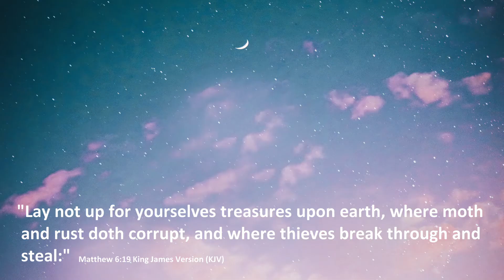The Gospel: Happiness or Righteousness? Clips from Living Waters Way of the Master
Righteousness over happiness? Feel free to watch the following clips to see if the prosperity makes sense, and if it is biblical.  "Surely he shall not be moved for ever: the righteous shall be in everlasting remembrance."  Psalm 112:6 KJV

God Has a Wonderful Plan for Your Life | Way of the Master: Season 2, Ep. 14:

The fear of the Lord is the beginning of wisdom: and the knowledge of the holy is understanding. Proverbs 9-10 | KJV

For therein is the righteousness of God revealed from faith to faith: as it is written, The just shall live by faith. Romans 1-17 | KJV

And be ye kind one to another, tenderhearted, forgiving one another, even as God for Christ's sake hath forgiven you. Ephesians 4-32 | KJV

And he is the propitiation for our sins: and not for ours only, but also for the sins of the whole world. 1 John 2:2 | KJV

The Ten Commandments from the OT
1.Love God.
2.Do not create a false God/False idol.
3.Do not blaspheme His name.
4.Honor sabbath.
5.Honor parents.
6.TSN Kill.
7.TSN commit adultery.
8.TSN steal.
9.TSN lie.
10.TSN covet neighbors property etc

The Two Commandments from Jesus found in the NT
1. Love God with all your heart, mind and strength.
2. Love your neighbor as yourself.